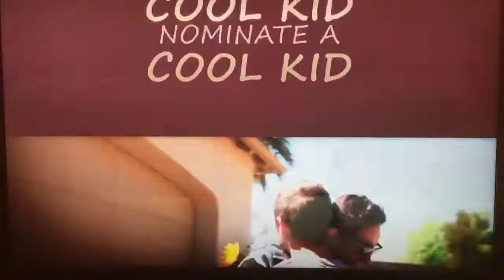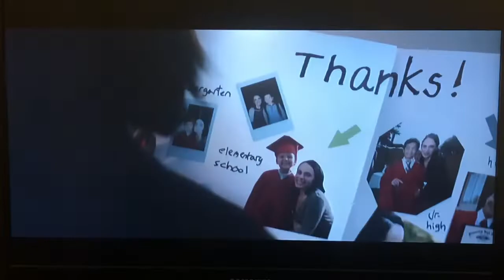KABC ABC 7 “Saturday Night Sports” close December 1, 2018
Because this is the last episode this season.
With Rob Fukuzaki, Ashley Brewer and former Chargers linebacker Shawne Merriman, presented by Carl’s Jr. hamburgers.
Taken before “Jeopardy!” (joined in progress) on Saturday, December 1, 2018 around 9:15pm on KABC-TV 7 Los Angeles, California.
Commercials:
- "ABC 7 Eyewitness News this Morning" promo
- Mathis Brothers furniture, Ontario (power reclining sleeper sofa)
- AAA Automobile Club of Southern California (auto insurance)
- ABC 7 "Cool Kids" promo
- Sizzler restaurants (steak and lobster)
- Mathis Brothers furniture, Ontario (holiday gifts under $10)
- Buddig luncheon meats (75th anniversary)